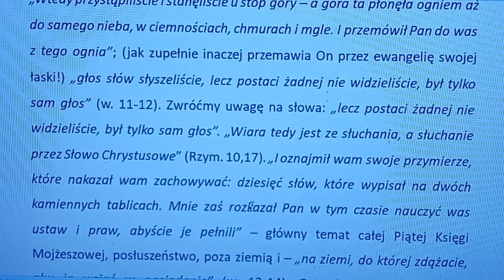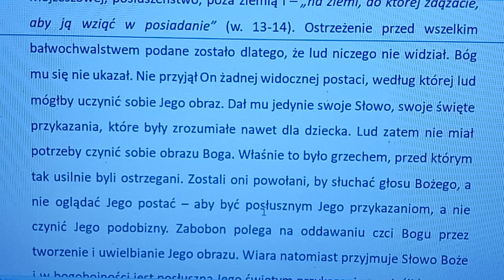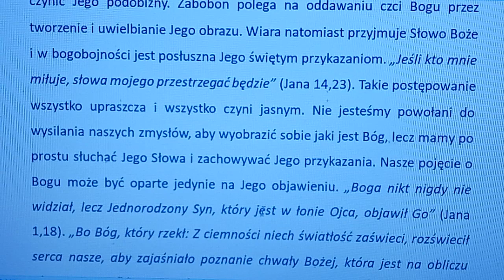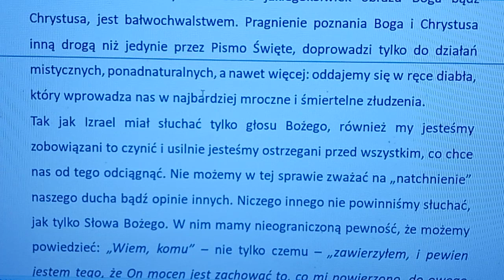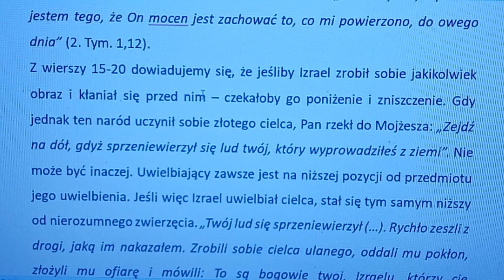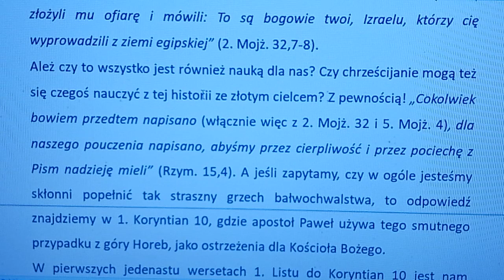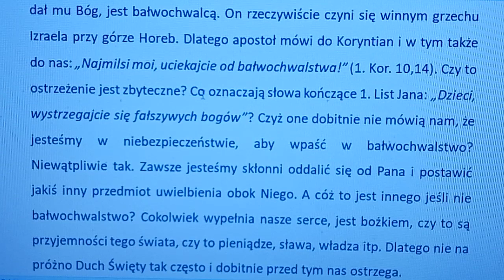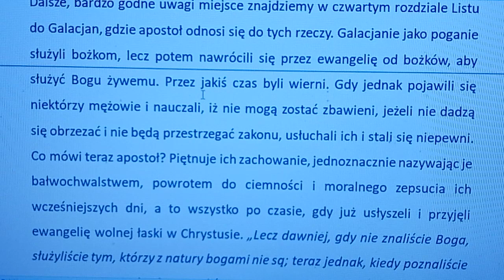Komentarz do Piątej księgi Mojżeszowej rozdział 4D (autor komentarza: Charles Henry Mackintosh)